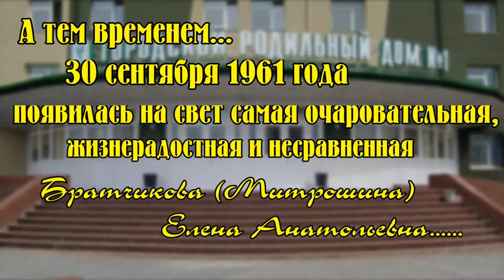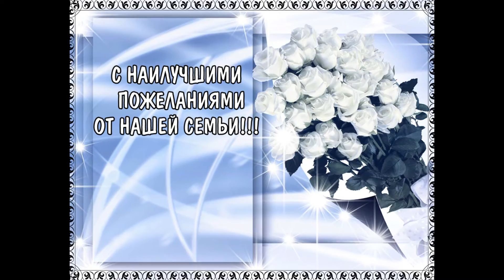Новая дорожка 15